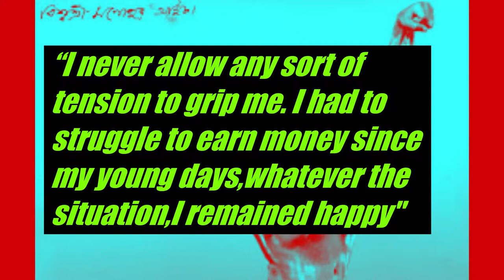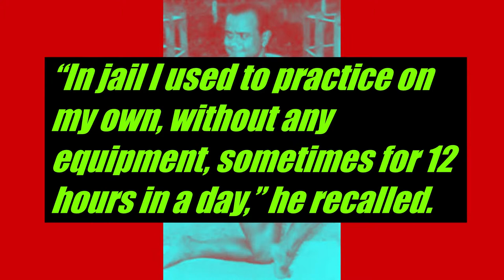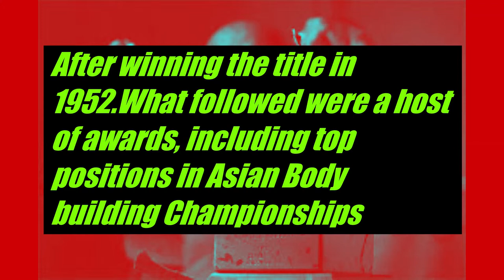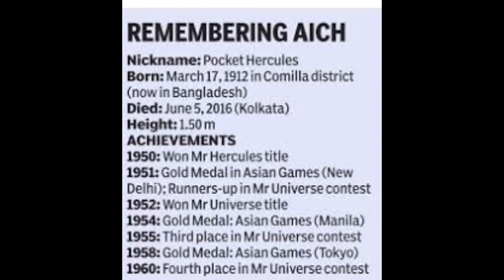Manohar Aich (Pocket Hercules) Motivation/Hav_a_Vision